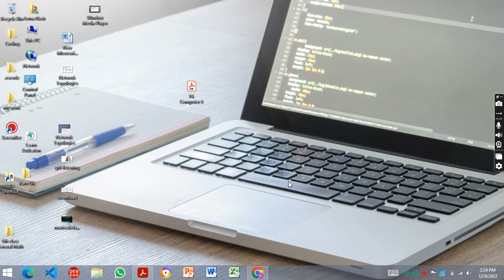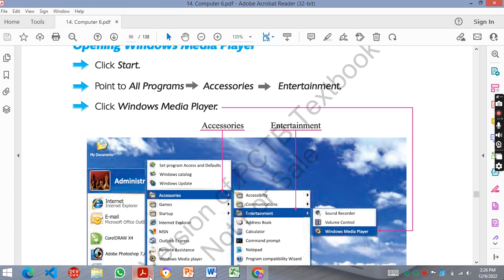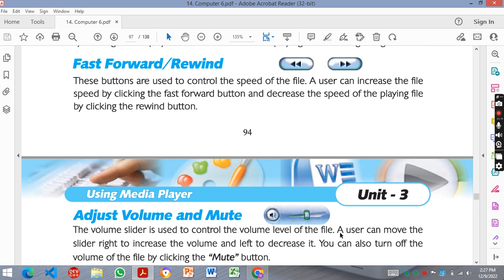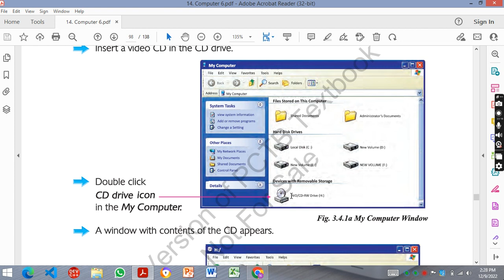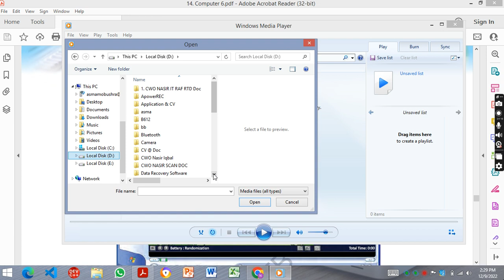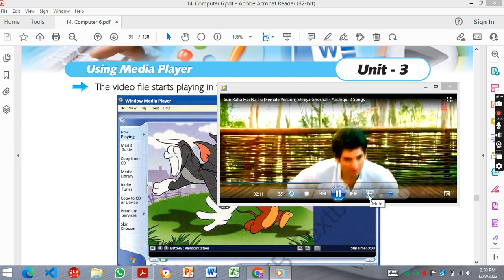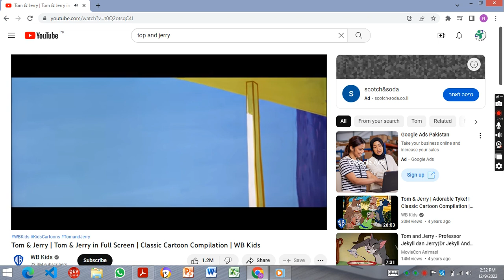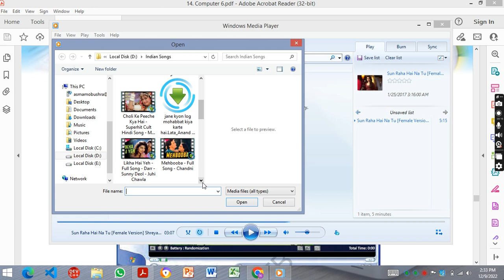Window Media Player Computer Science Book Class 6 Unit 4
IT Education Zone
In this video, it is practically informed, how to run audio and video from Hard disk and Internet through Window Media Player.  It is very interesting video for the students who want to learn how to run widow media player with different source.